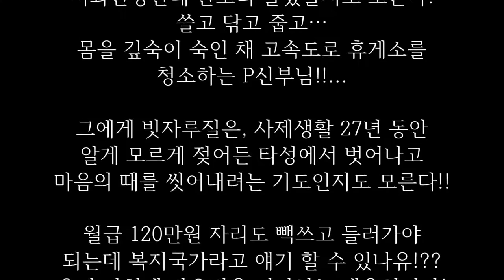신부님이 눈물젖은 호두과자를 먹은 이유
"아저씨!… 아저씨! 잠깐만요."

지난 어느 날 영동고속도로 ○○휴게소.

한 중년 부인이 승용차 창문을
반쯤 내리고 부근에서 빗자루질하는
미화원 P씨를 불렀다.

P씨는 부인이 부르는 '아저씨'가
자신이란 걸 뒤늦게 알고 고개를 돌렸다.

"이거(일회용 종이컵) 어디에 버려요?"

" 이리 주세요."

'그걸 몰라서 묻나. 쓰레기통까지 가기가
그렇게 귀찮은가?!!!…'

P씨는 휴게소 미화원으로 일한 지
이 날로 꼭 한 달째다.
그런데도 아저씨란 호칭이 낯설다.

지난 27년 동안 신부님이란 소리만
듣고 살았기 때문이다.
안식년을 이용해 휴게소 미화원으로
취직한 청소부가 된 P신부!

그는 오전 8시부터 오후 8시까지 12시간
동안 휴게소 광장을 다람쥐 쳇바퀴
돌 듯하며 빗자루질을 한다.

그의 신분을 아는 사람은 주변에
한 명도 없다. 기자의 기습에 깜짝 놀란 그는
"아무도 모르게 하는 일인데.." 하며,
사람들 눈을 피해 어렵사리 말문을 열었다.

"사람들 사는 게 점점 힘들어 보여서
삶의 현장으로 나와 본 거예요.
난 신학교 출신이라 돈 벌어본 적도 없고,
세상 물정에도 어두워요.
신자들이 어떻게 벌어서 자식들 공부시키고
집 장만하고, 교무금을 내는지 알아야 하잖아요!"

그는 세상에 나오자마자 소위 빽을 경험했다.
농공단지에 일자리를 알아보려고 갔는데
나이가 많아 받아주는 데가 없었다.
아는 사람이 힘을 써줘서 겨우 휴게소 미화원
자리를 얻기는 했지만 사오정이니 오륙도니
하는 말이 우스갯소리가 아니란 걸 피부로 느꼈다.

그는 출근 첫날 빗자루를 내던지고
그만두려고 했다. 화장실 구역을 배정받았는데
허리 펴볼 틈도 없이 바쁘고 힘이 들었다.
대소변 묻은 변기 닦아내고, 발자국 난
바닥 걸레질하고, 담배 한 대 피우고
돌아오면 또 엉망이고….

그래도 일이 고달픈건 견딜 만 했다.
사람들 멸시는 정말 마음이 아팠다!

어느 날, 한 여성이 커피 자판기 앞에서
궁시렁거리며 불평을 했다.
무엇을 잘못 눌렀는지 커피가 걸쭉하게
나와 도저히 마실 수 없는 상태였다.
P신부는 휴게소 직원으로서 자신의 동전을
다시 넣고 제대로 된 커피를 뽑아주었다!

그랬더니 그 여성이 "고마워요.
저건(걸쭉한 커피) 아저씨 드시면 되겠네"
라며 돌아서는 게 아닌가?!

"제가 그 때 청소복이 아니라 신사복
차림이었다면 그 여성이 어떤 인사를 했을까요?
겉모습으로 사람을 평가하면 안 되죠."
P신부는 "그러고 보면 지난 27년 동안
사제복 옷 덕분에 분에 넘치는 인사와
대접을 받고 살았는지도 모르겠다"고 덧붙였다!

그는 눈물 젖은(?) 호두과자도 먹어 보았다.
아침식사를 거르고 나왔는데 허기가 져서
도저히 빗자루질을 할 수가 없었다.

하는 수 없이 호두과자 한 봉지를 사들고
트럭 뒤에 쪼그려 앉아 몰래 먹었다.
손님들 앞에서 음식물 섭취와 흡연을
금지하는 근무규정 때문이다!

그의 한달 세전 월급은 120만원.
그는 "하루 12시간씩 청소하고 한 달에
120만원 받으면 많이 받는 거냐?,
적게 받는 거냐?"고 기자에게 물었다.

또 "언젠가 신자가 사다 준 반팔티셔츠에
10만원 넘는 가격표가 붙어 있던데…"
라며 120만원의 가치를 따져 보았다!

이번엔 기자가 "신부님이 평범한 50대
중반 가장이라면 그 월급으로 생활할 수
있겠어요?"라고 물었다.

"내 씀씀이에 맞추면 도저히 계산을
못하겠네요. 그 수입으로는 평범한 가장이
아니라 쪼들리는 가장 밖에 안 될 것 같은데.."
"신자들은 그런데도 헌금에 교무금에
건축기금까지 낸다" 며 "이제 신자들을
더 깊이 이해할 수 있을 것 같다"고
P신부는 말했다!

그는 "그동안 강론대 에서 '사랑'을
입버릇처럼 얘기했는데 청소부로 일해 보니까
휴지는 휴지통에, 꽁초는 재떨이에 버리는 게
사랑임을 깨달았다"고 말했다!

"쓰레기를 함부로 버리면 누군가가
그걸 줍기 위해 허리를 굽혀야 합니다.
쓰레기를 쓰레기통에 버리는 것은
평범한 일입니다.
또 과시할 것도 없고, 누가 알아주기를
바랄 필요도 없죠. 시기질투도 없습니다.
"그게 참사랑입니다."

그는 "신자들이 허리 굽혀 하는 인사만
받던 신부가 온종일 사람들 앞에서 허리 굽혀
휴지를 주우려니까 여간 힘든 게 아니다"며 웃었다!

그는 "퇴근하면 배고파서 허겁지겁 저녁식사하고
곧바로 곯아 떨어진다"며 "본당에 돌아가면
그처럼 피곤하게 한 주일을 보내고 주일미사에
온 신자들에게 평화와 휴식같은 강론을
해주고 싶다"고 말했다!

이 날은 그의 마지막 근무일이다.
애초에 한 달 계획으로 들어왔다.
그는 낮은 자리에서의 한달 체험을
사치라고 말했다.

"난 오늘 여기 그만 두면 안도의 한숨을
돌리겠죠. 하지만 이곳이 생계 터전인
진짜 미화원이라면 절망의 한숨을 쉴 것입니다.
다시 일자리를 잡으려면 얼마나 힘들겠어요.
나도 빽 써서 들어왔는데.
그리고 가족들 생계는 당장 어떡하고..
그래서 사치스러운 체험이라는 거예요."

그는 인터뷰가 끝나자 곧바로 청소하는
일터로 뛰어갔다.
한 시간 가량 자리를 비운 게 마음에
걸려서 그런 것 같다.
미화반장한테 한소리 들었을지도 모른다.
쓸고 닦고 줍고…
몸을 깊숙이 숙인 채 고속도로 휴게소를
청소하는 P신부님!!...

그에게 빗자루질은, 사제생활 27년 동안
알게 모르게 젖어든 타성에서 벗어나고
마음의 때를 씻어내려는 기도인지도 모른다!!

월급 120만원 자리도 빽쓰고 들러가야
되는데 복지국가라고 얘기 할 수 있나유!??
우리 사회에 많은것을 시사하는 내용입니다!